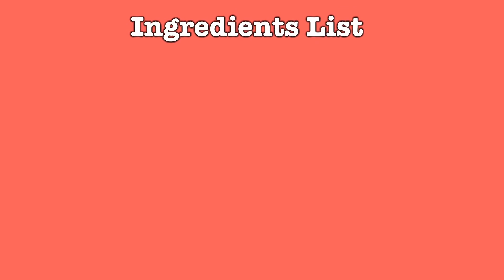Pork Siomai Recipe Panlasang Pinoy |How to make Pork Siomai|Business Recipe Idea Pork Siomai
Ingredients:
450grams of minced pork
1/2 tsp salt
1/2 tsp pepper
1egg
1 carrot
1 small onion
6 cloves garlic
1 tbsp sesame oil
Molo wrapper